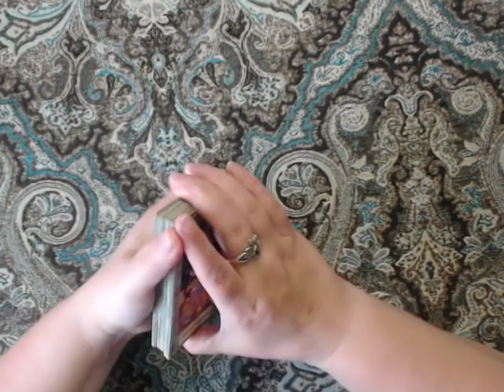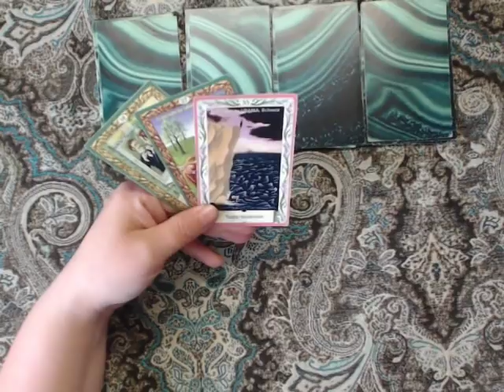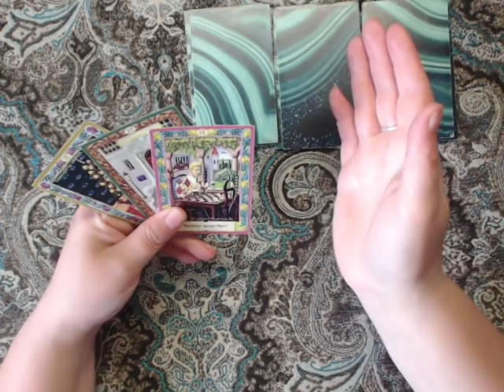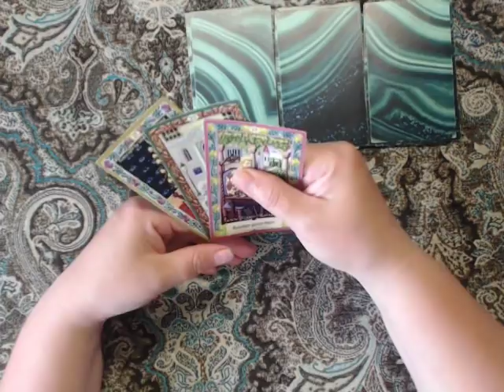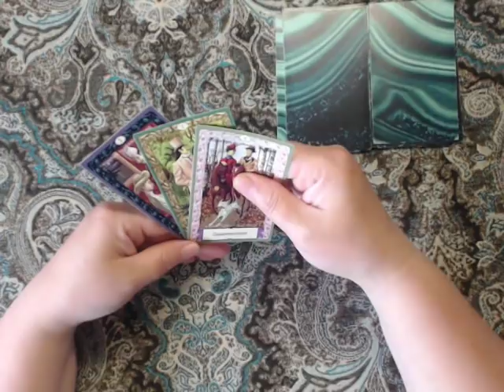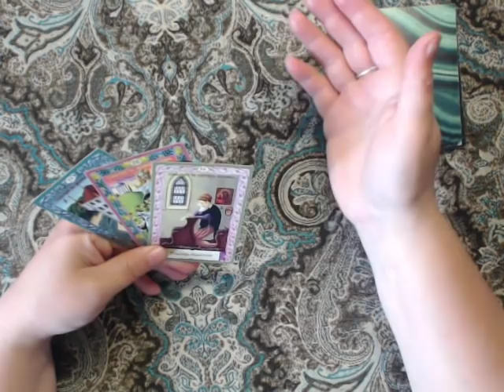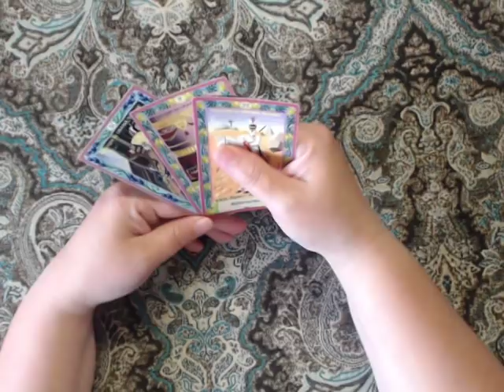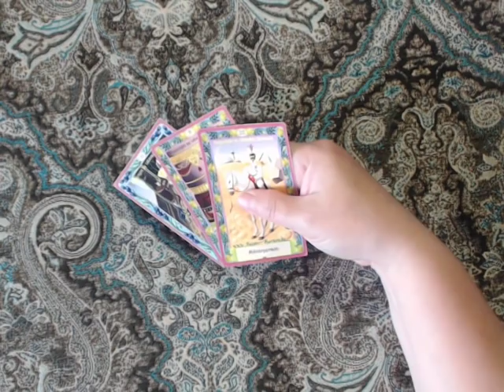СТОИТ ЛИ ЕГО ВПУСКАТЬ В СВОЮ ЖИЗНЬ?Гадание онлайн общий расклад